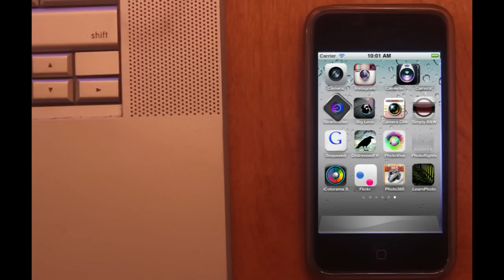All The Photo Apps Went Crazy On My iPod!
Turns out photography apps are just as vulnerable to the Harlem Shake craze as schools, TV hosts, offices, sports teams, etc are...and my Photography Assignment Generator app was leading the way!

About the apps featured in this video:

Completely unique photography apps that are all about inspiration and idea for taking photos.  Versions for iPhone/iPod and iPad, for both SLR shooters and iPhoneographers.

A great app that lets you simulate shallow depth of field.

A great replacement for the iOS camera. Gives you separate control over focus and exposure, along with filters, editing tools, and sharing options.

Another great replacement for the iOS camera with filters, editing tools, and sharing options.

Turns your images into 8 bit Commodore 64

Another great filter effects app.

Great app for connecting to Flickr to share your photos with the world.

Another great editing app to get artistic with your images.

One of the most popular shooting and sharing apps, lots of great filters.

A great way to keep track of your 365 photo challenge.

Know your rights as a photographer in a variety of countries!  What you can and can't legally photograph.

Get artistic with your images with brush effects and other editing tools.

Great app to convert your images to Black and White!

Great app that allows you to simulate slow shutter speeds.

A great photo editor, FREE thanks to Google.

NOTE: All apps in this video are the property of their respective creators and have been purchased through the Apple App Store.

ABOUT THE VIDEO:
I tried to make the app "dances" relate to their function...so the Instagram, Distressed FX, PhotoViva icons were brought into their respective apps and had filters, etc applied to them, I did the ripped page effect on the Photo365 app, turned the Simply B&W app icon to B&W and back, Big Lens app blurred...and some just had fun, like the Flickr dots bouncing around, the iColorama spin, or the Camera+ and Awesome changing places.
The Photo Rights app icon disappearing is a statement of the fact that Photographers Rights are in fact disappearing these days...